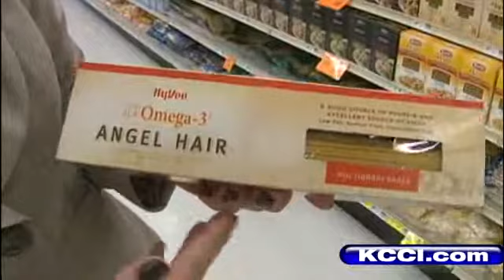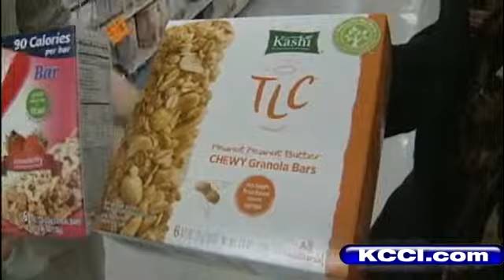Little Sticker Makes Healthy Shopping Easier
KCCI's Katie Ward reports.